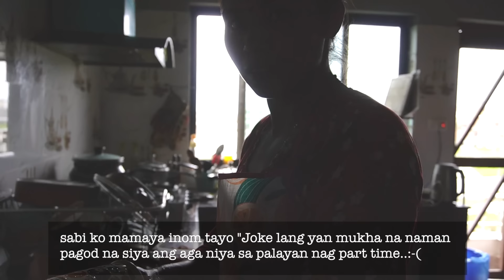SALO-SALO SA BAHAY! | NAG IISANG KAPATID NI BUWA BAG RAID NATIN!| MAAGA NAG PART TIME SI PRAMILA!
Kindly check it out my "Super Thanks" button below!

Video Editor:Final Cut Pro,Imac
Camera :Sony ZV-E10
                 Go pro9
              Iphone12 pro max

Ang Babait ninyo thank you po!😉💜